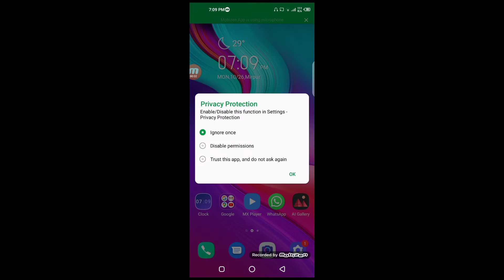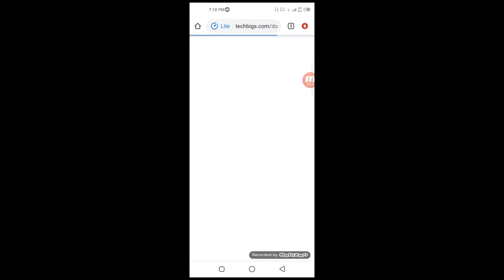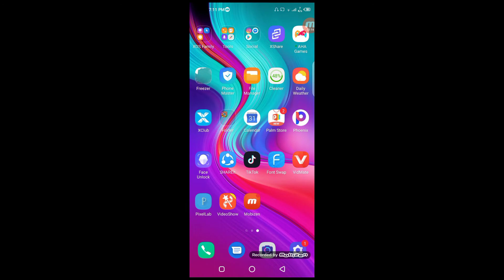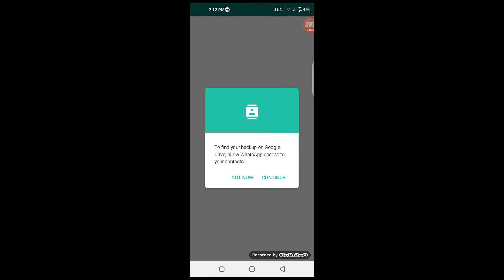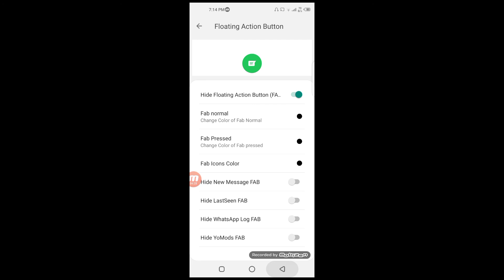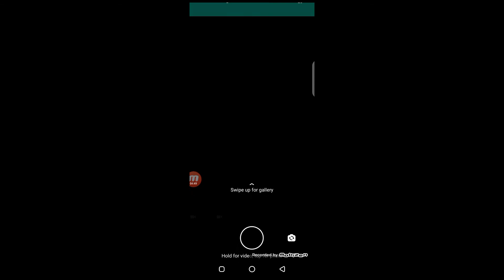YoWhatsApp New Update 2020 | YoWhatsApp Update Version 8.51 | YoWhatsApp Ko Kaisa Update Kara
Friends ager video achi lgya to video ko like lazmi  karna